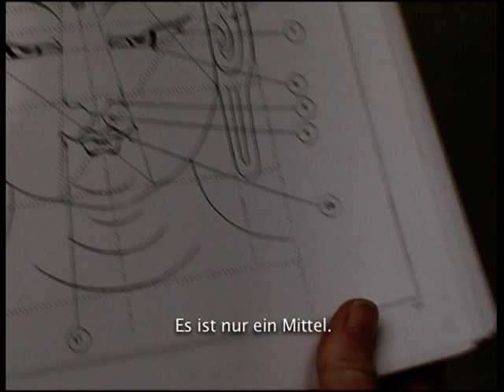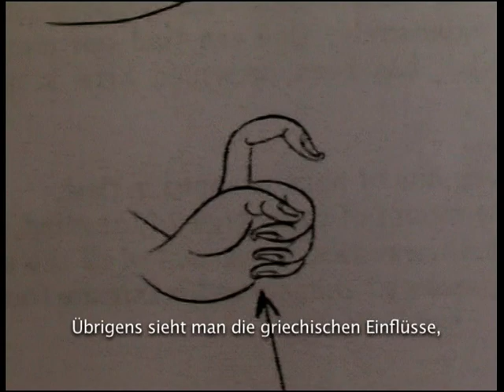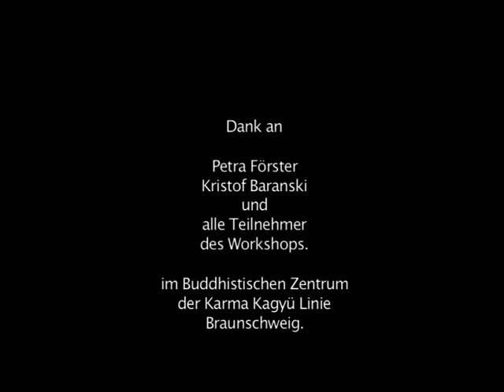Création d'un Bouddha - Stage avec Richard Granado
Stage autour de la sculpture Sacrée du Bouddha - Réalisation avec Richard Granado  et initiation pour un groupe de stagiaires à Braunschweig.
Chaque élément modelé à l'argile sera assemblé pour composer le Bouddha.
Si vous souhaiter faire un stage de modelage, rendez-vous sur la page de Richard Granado
Merci à Petra Förster - Kristof Baranski.
 Copyright : E. Betz - M. Büchting - VG Bild Kunst 05/08/2008.